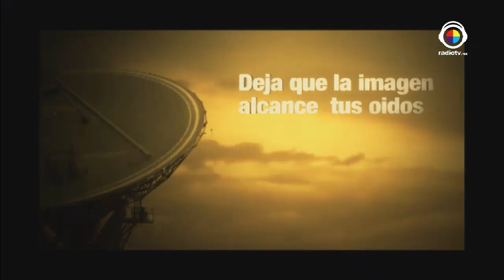De locas enamoradas/Rebeca Ramírez-Astróloga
¿Quieres saber cuales son tus cualidades según tu horóscopo? La invitada de Mariana y La Justiciera Punto G te lo va a contar todo.